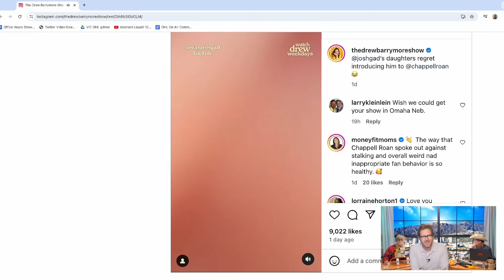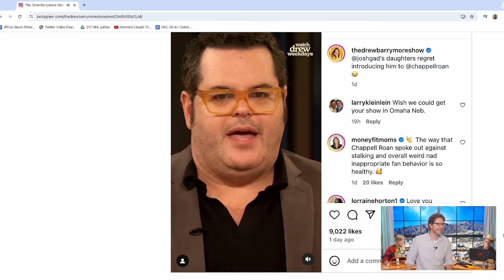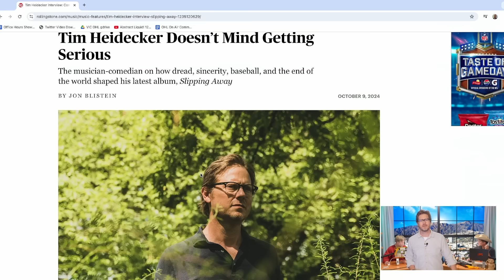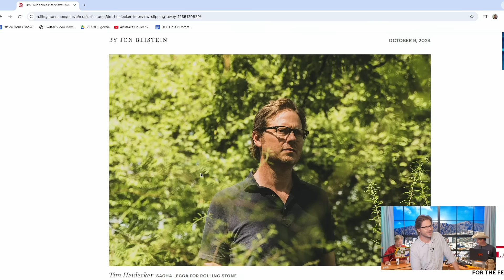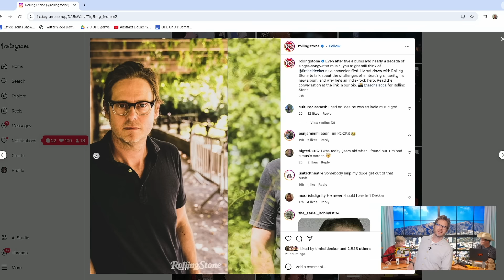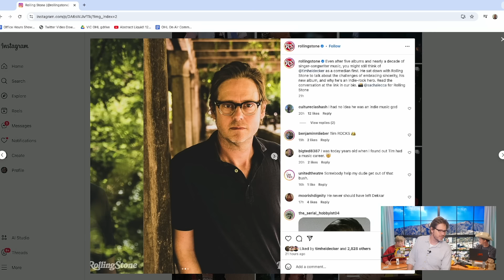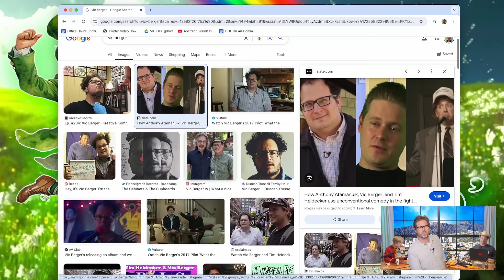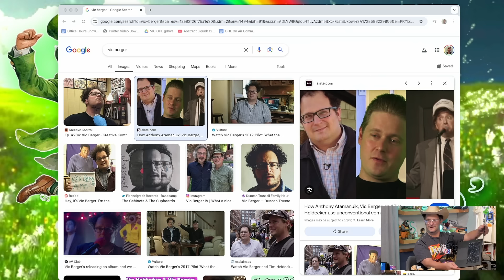Nick Naney (Episode 313)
It wasn't even hump day but it sure felt like it with comedian Nick Naney (11:08), a dive into Francis Ford Coppola's Megalopolis (23:58), some new dopps o' the mornin' (48:26) and much, much more.

Watch another hour of the show with more Nick and surprise guest comedian Clare O'Kane, and get tons of other stuff like Tim's "Slipping Away" virtual listening party this Saturday 10/12 when you subscribe to OFFICE HOURS+.

Check out a teaser from Nick's new podcast with Dan Licata "Chicken Podmesan"

VIDEO CHAPTERS
00:00 Intro
3:50 Johnny Carson clip tease
6:54 Stand back and stand by
8:00 Hurricane gift raffle winner
11:08 Nick humps his way in
15:25 Hothead with airline problems
19:26 Nick's Italian heritage
22:07 Cowboy Nat on Zoom
23:58 Megalopolis
31:30 City of the Day/Imodium zeroG
38:05 Tim at Universal
40:01 Tim and Hunter S. Thompson
43:03 Zoomer liked Megalopolis
44:08 Chappell Roan and Josh Gad
48:26 Dopp o' the Mornin'
49:48 Hothead with a bone pick about shirts
51:37 Tim’s Rolling Stone article
1:00:10 Plugs
1:01:22 See you on Patreon!